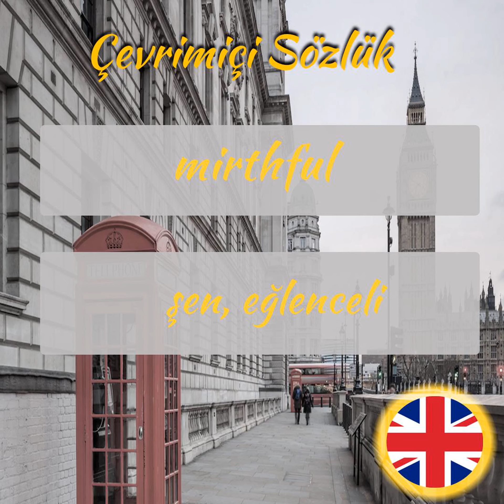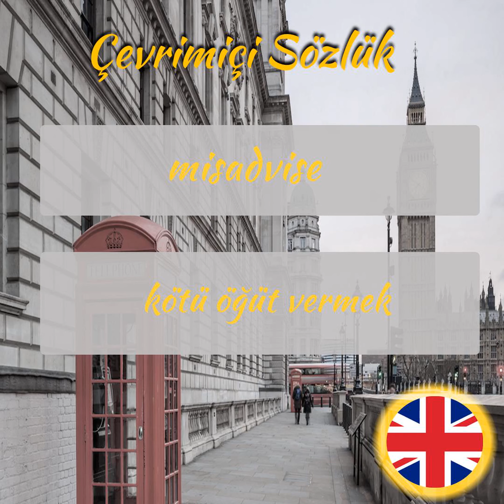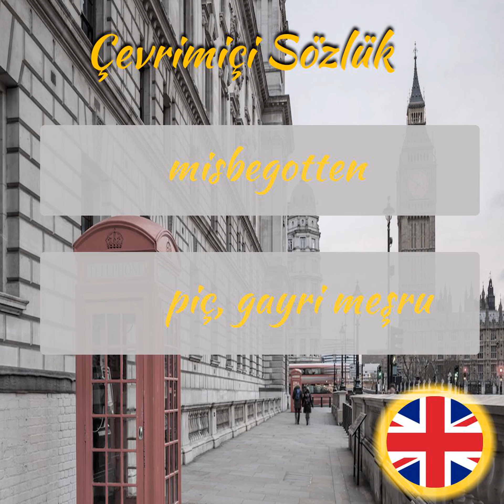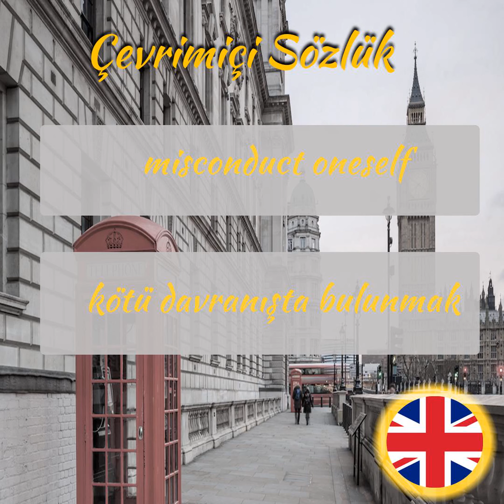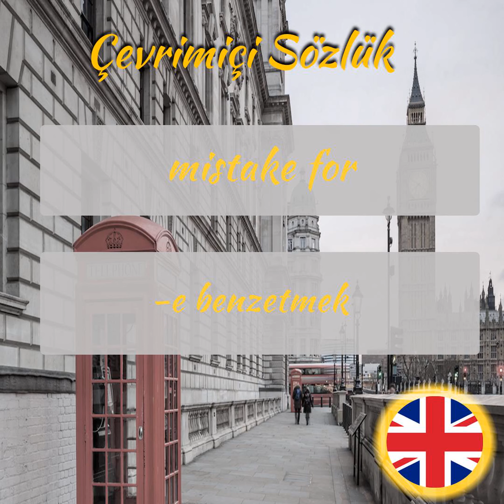İngilizce Öğreniyorum - Sesli Şekilde İngilizce Kelime Ezberleme - Part 191